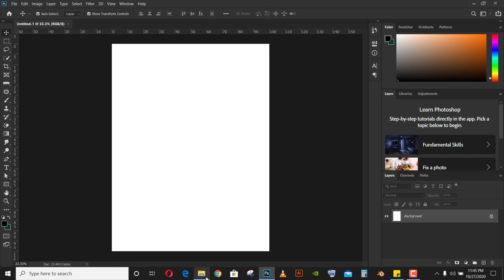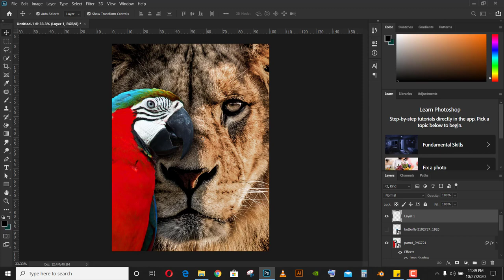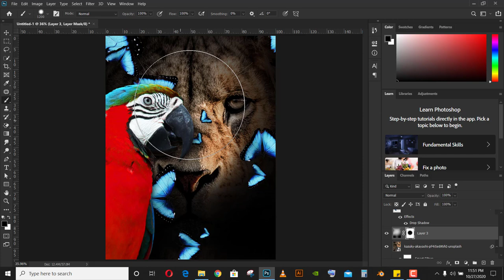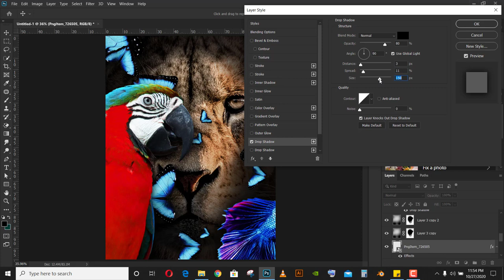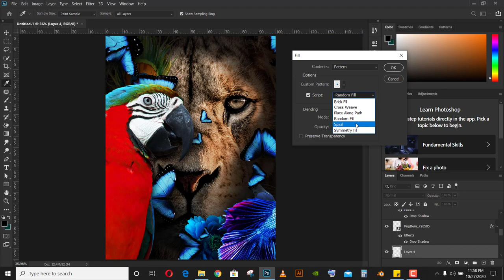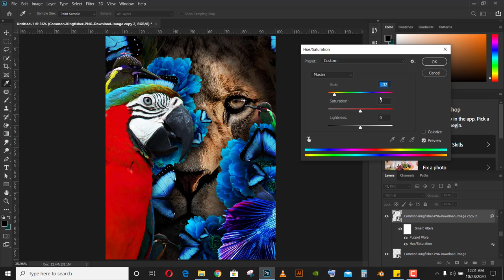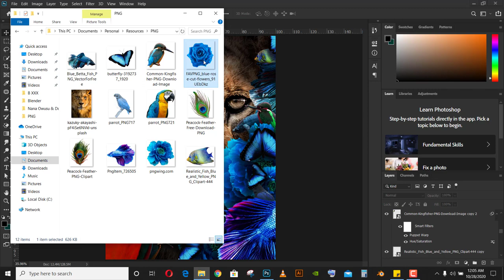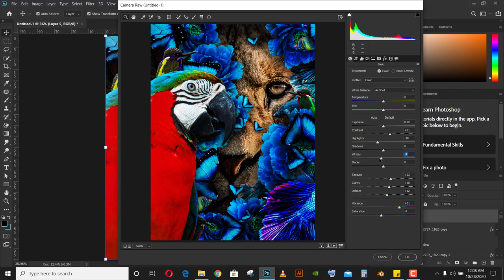How to create a wonderful lion art like Marcel Van Luit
In this video, we will learn how to create a wonderful lion art like Marcel Van Luit whose art is so beautiful.

shorturl.at/fnCGR

1.) 30 Seconds Photoshop Essentials
shorturl.at/prBR8

2.) All Photoshop Hidden Pattern Scripts Unveiled
shorturl.at/gCELN

3.) How To Create A Business Flyer In 10mins With Photoshop
shorturl.at/ilEL2